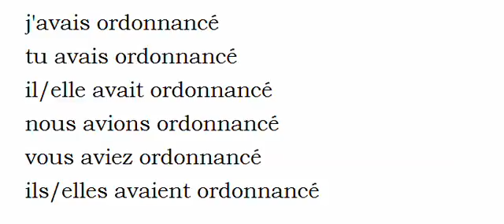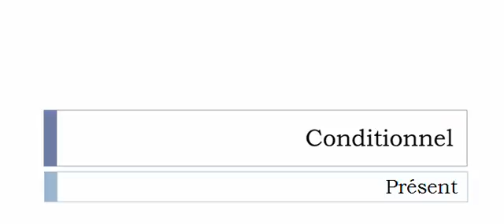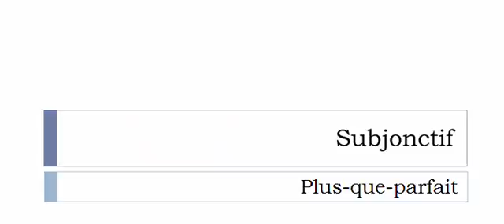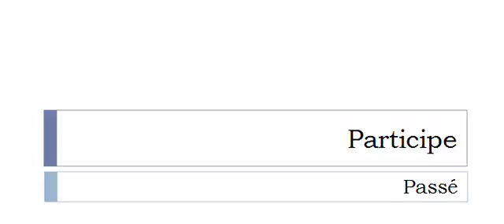Conjugate French verb # Ordonnancer = schedule